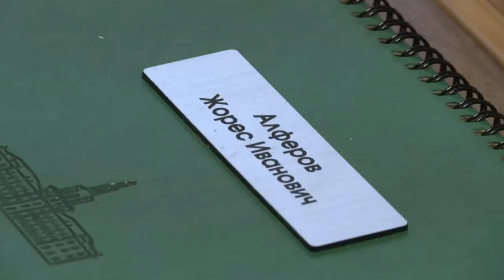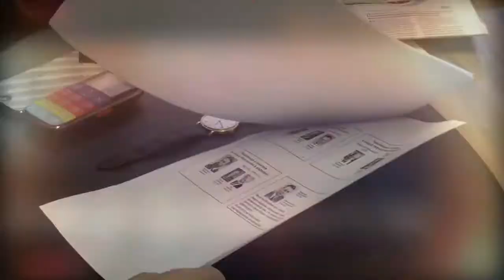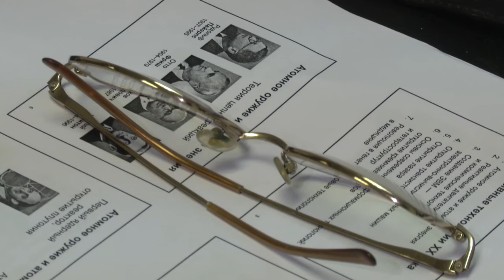Нобелевский лауреат Жорес Алферов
Программа из цикла "Это Россия" на китайском языке.